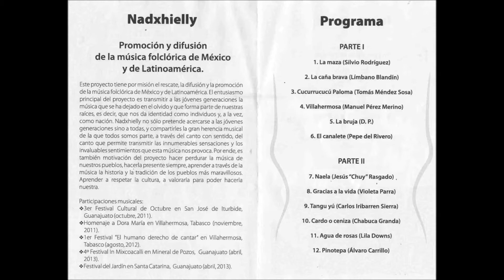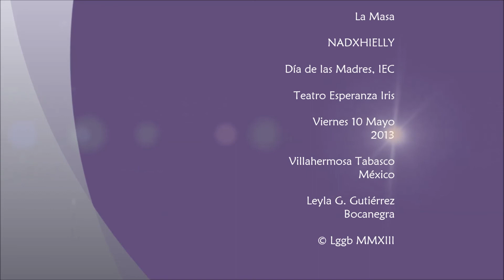01 LA MASA NADXHIELLY Día de las Madres Teatro Esperanza Iris 2013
NADXHIELLY En Concierto
Teatro Esperanza Iris
Viernes 10 de Mayo, 2013
Villahermosa, Tabasco Mexico